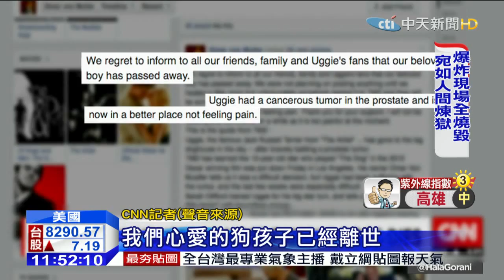20150813中天新聞 大藝術家名犬罹癌 安樂死享壽13歲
電影「大藝術家」中的狗明星烏吉，精湛演技出盡風頭，不但贏得廣大粉絲支持，還奪下狗屆奧斯卡「金項圈獎」最佳狗明星的肯定。但烏吉近來卻因為罹患前列腺癌，飽受折磨，主人7號忍痛簽下安樂死同意書，讓可愛狗明星烏吉不再受癌症所苦，享壽13歲。